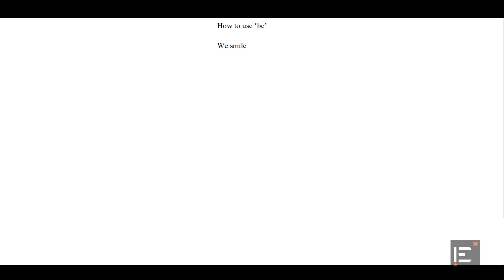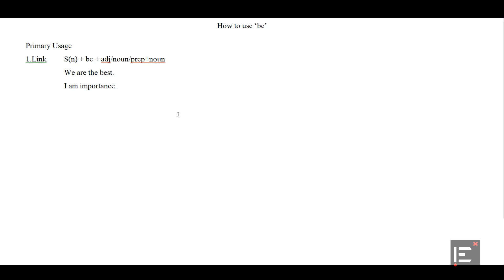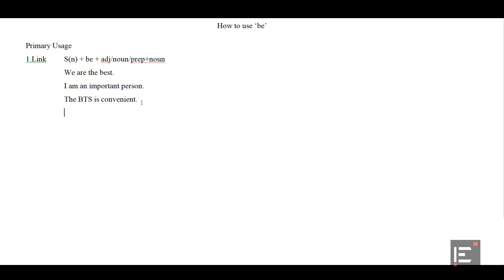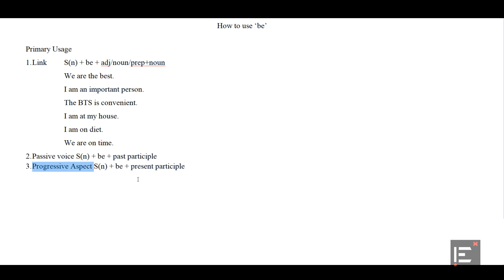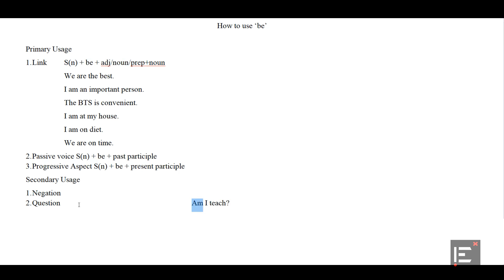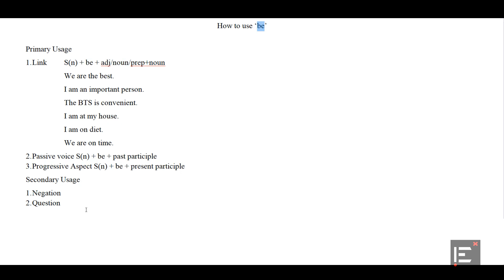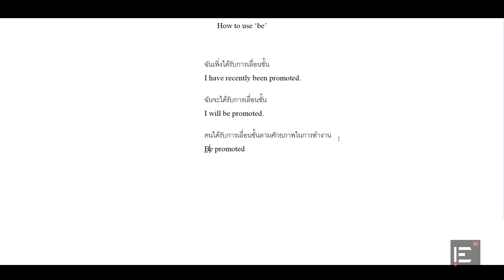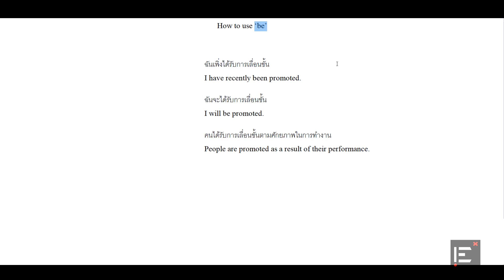Indy English - All about 'be'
ในคลิปนี้เราจะมาเคลียร์เรื่องการใช้ verb 'be' กันครับ